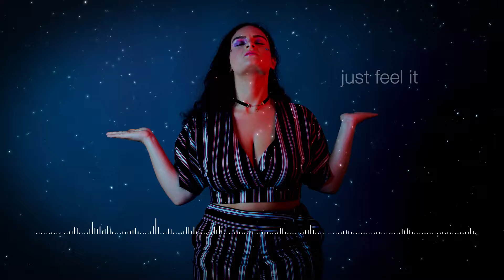RONA - In Tune -Teaser